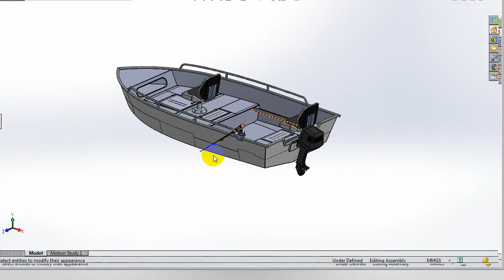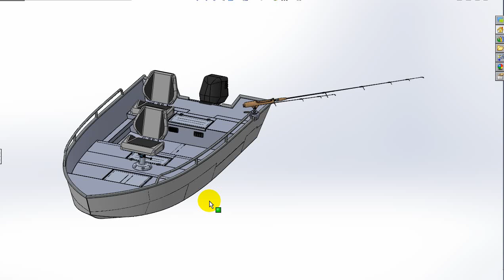Aluminium boat 3.7 meters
- Hull lenght:3.7 (m)
- Beam:1.65(m)
- Engine: 30 (HP)
- Persons:4
- Aluminium waight : 128 (kg)